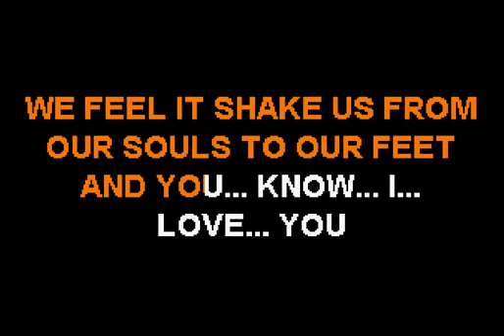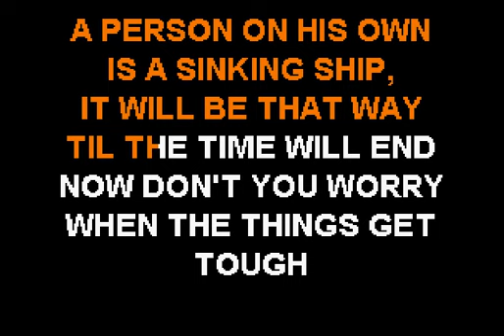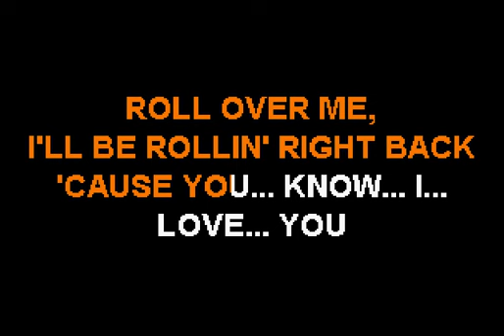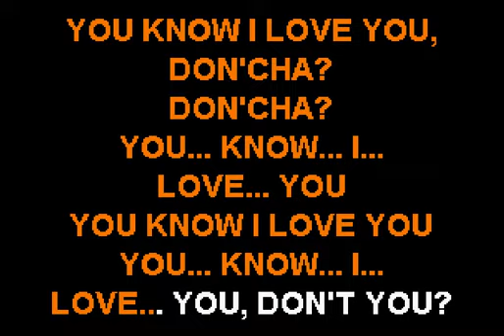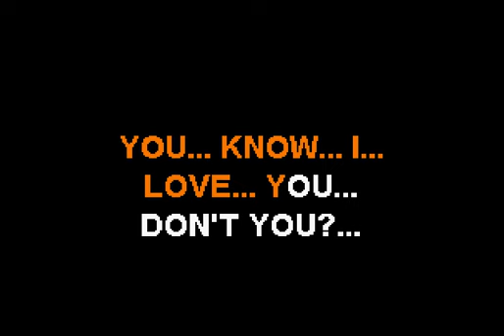Howard Jones - You Know I Love You, Don't You - Sofa King Karaoke